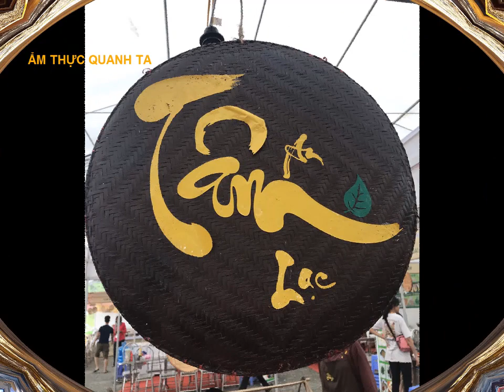TRẦM TUỆ TÂM AN LẠC THƠM NGÁT TẠI ĐẠI LỄ VESAK 2019 CHÙA TAM CHÚC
Trầm Tuệ là thương hiệu chuyên cung cấp các sản phẩm trầm hương thật & sạch, nguồn gốc trầm hương Việt Nam như hương trầm (nhang trầm), trầm nụ, dụng cụ đốt trầm hương... dùng cho các hoạt động tâm linh như thờ cúng tổ tiên, thờ cúng chư Phật, chư thần linh ở chùa,thiền viện, đền miếu, tịnh thất tại gia... Trầm Tuệ cũng sản xuất các loại trang sức trầm hương như vòng tay trầm hương, vòng cổ trầm hương...